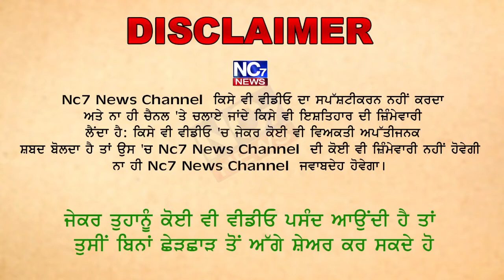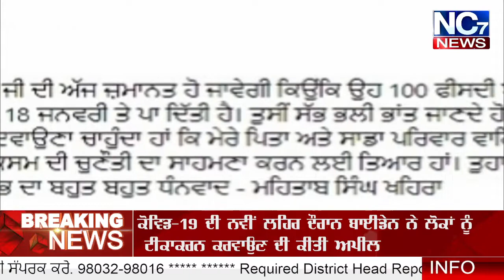ਨਹੀ ਹੋਣਗੇ ਮਲੂਕਾ ਬੀ.ਜੇ.ਪੀ ਚ ਸ਼ਾਮਲ || Punjabi News Bulletin || Khabra || Nc7 News